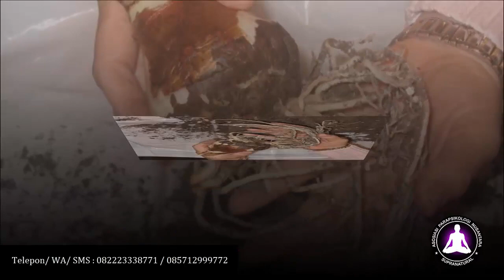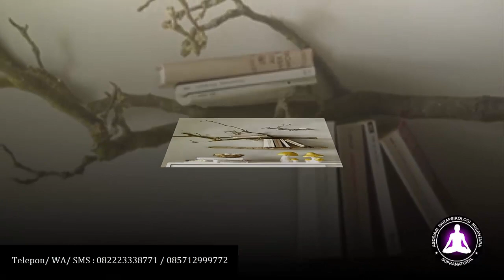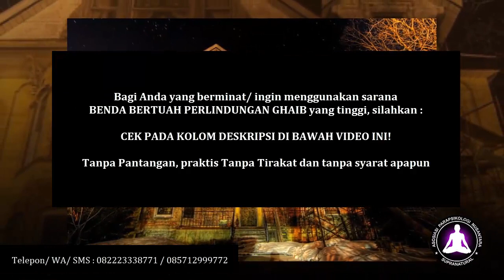5 Benda Pembawa Energi Negatif / Aura Negatif di Rumah Anda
Benda pembawa aura negatif merupakan benda benda fungshui yang bisa membawa energi negatif di dalam rumah. Cara mengusir energi negatif di rumah salah satunya dengan membuang benda benda tersebut, seperti : cermin pecah, tanaman mati, perabot yang sudah rusak, jam dinding yang mati serta pintu tua yang berwarna hitam. Penangkal energi negatif salah satunya adalah dengan menggunakan pagar ghaib, cincin kecubung, mustika merah delima dan lain sebagainya. Ingin rumah Anda penuh dengan aura positif dan keberuntungan? KLIK
ingat, rumah yang dikelilingi aura negatif akan membawa kesialan dan jauh dari rezeki.